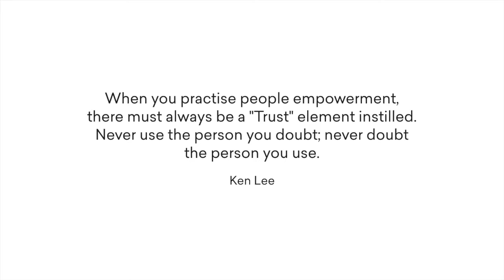The CEO Talks | Episode 1 | DHL Express